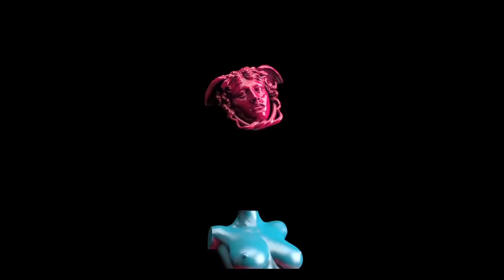박재범 Jay Park '뻔하잖아 You Know (feat. Okasian)' Official Music Video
박재범 Jay Park WORLDWIDE
AVAILABLE 11/05/15 12:00 KST

MUSIC VIDEO DIRECTED : @호랑이굴(tiger cave)

- more information -